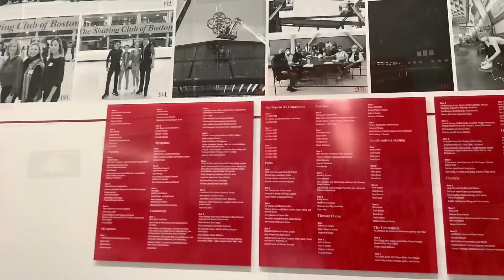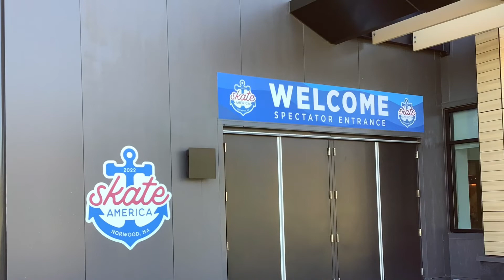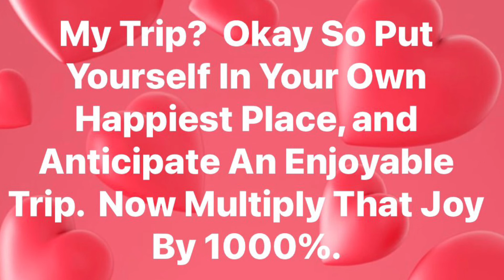Skate America the Experience of a Lifetime, for Skaters and Fans Alike!